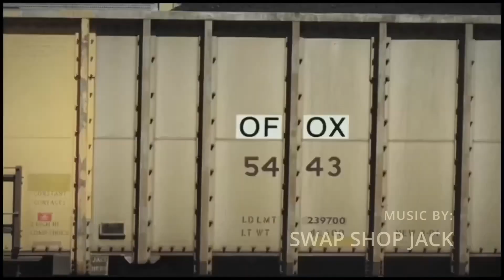Rayasianboy Goes ON blind Date On Kai Cenat Stream!